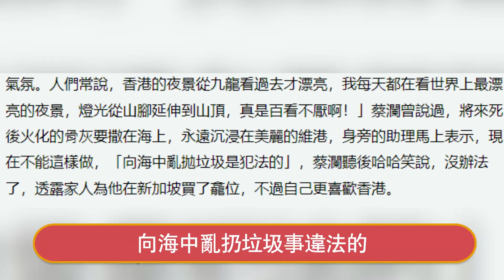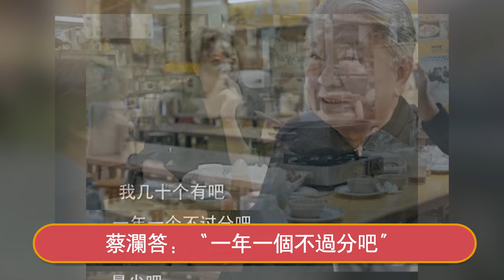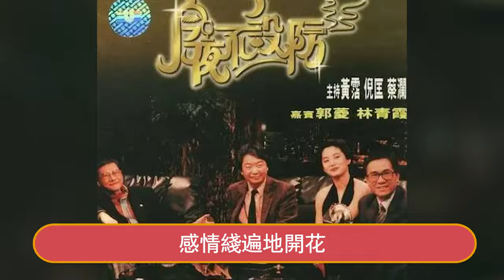已無力回天！蔡瀾生命進入倒計時！變賣家產安排後事，雇8人日夜照顧：活一天是一天！最後遺願太心酸！星娛樂